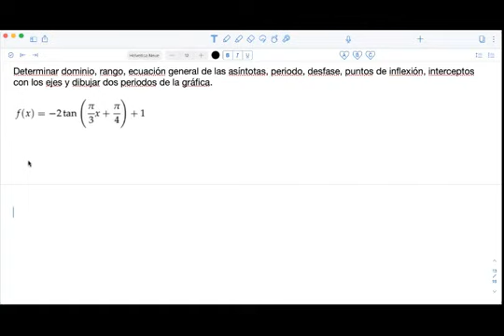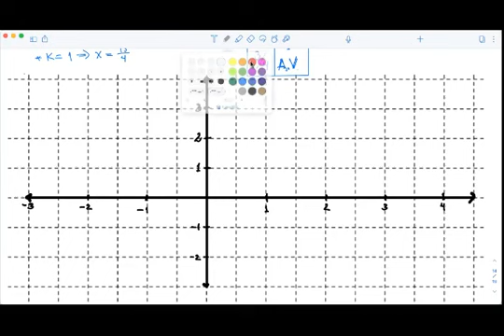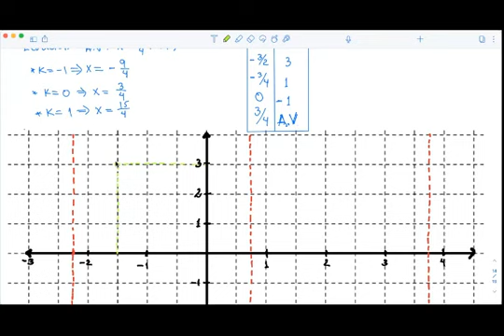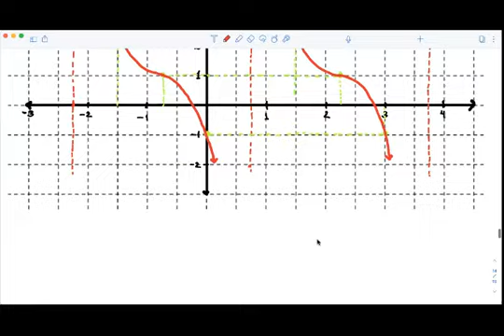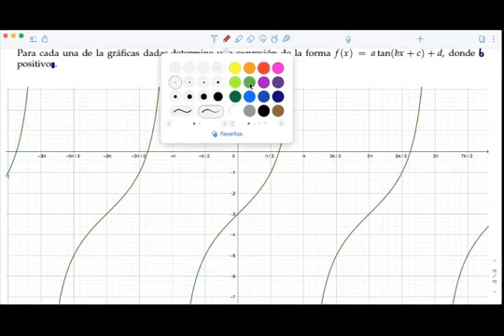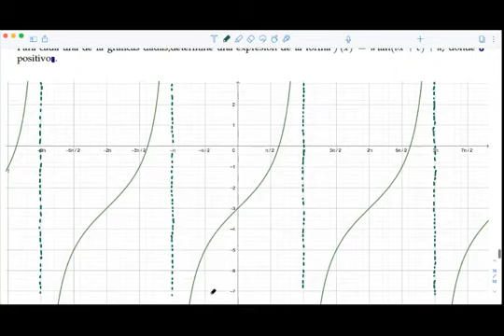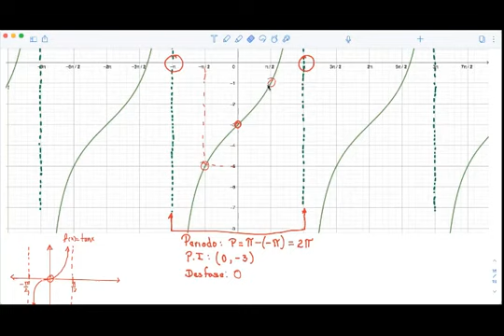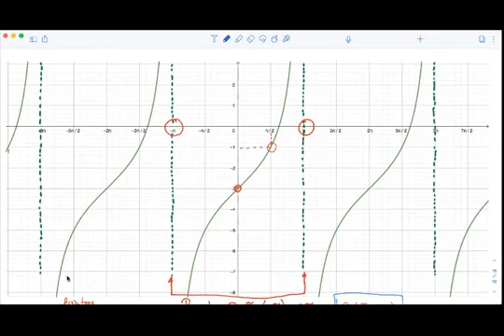039 MM111 Función Tangente